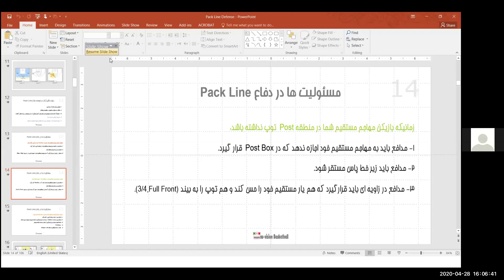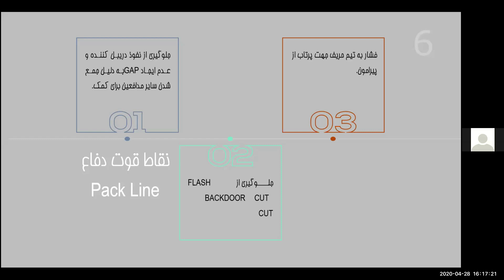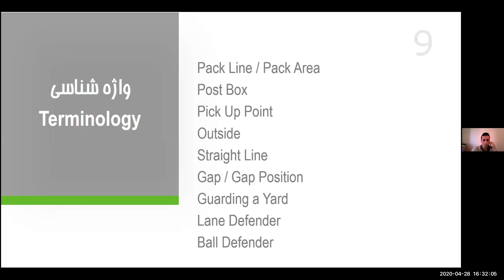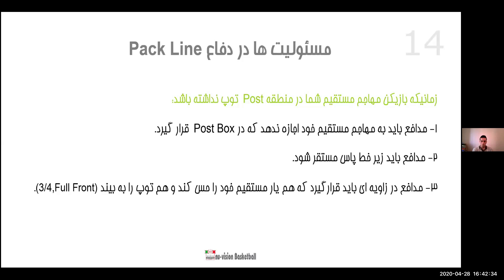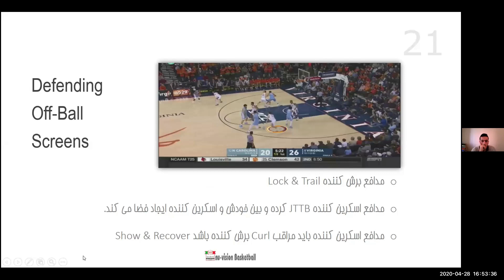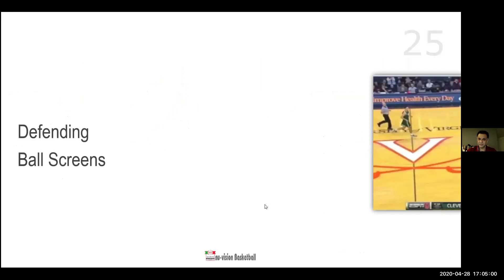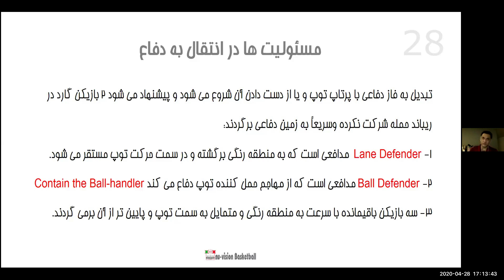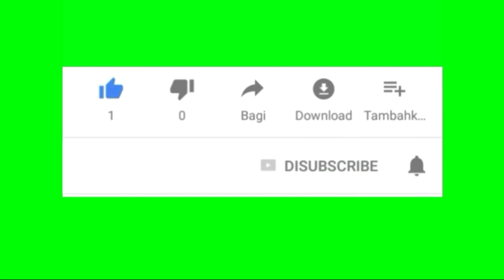Pack line defense , Lecture by " Ali Tofigh " , Online basketball coaching clinic